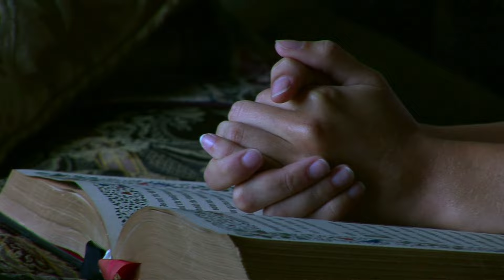Me gusta verlos más tranquilos, pues lo que les espera en el posicionamiento es fuerte.